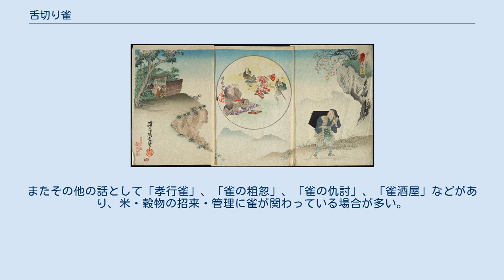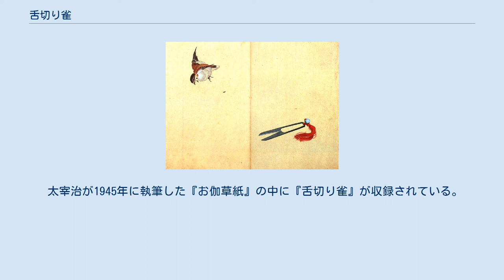舌切り雀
葛飾北斎画：『舌切すずめ』 河鍋暁斎画：『舌切すずめ』 『おもゐつゝら』（月岡芳年『新形三十六怪撰』） 舌切り雀（したきりすずめ）とは、日本のおとぎ話の一つである。
 むかしむかしあるところに心優しいお爺さんと欲張りなお婆さんの老夫婦がいた。
ある日、お爺さんは怪我をしていた雀を家に連れ帰って手当てをした。
山に帰そうとしたが雀はお爺さんにたいそう懐き、お爺さんも雀に情が移り、名をつけて可愛がることにした。
しかし、雀を愛でるお爺さんの様子をお婆さんは面白くなく思っていた。
 お爺さんが出掛けたある日、お婆さんが井戸端で障子の張り替えに使うために作った糊（続飯）を雀は食べてしまった。
怒ったお婆さんは「悪さをしたのはこの舌か」と雀の舌をハサミで切ってしまい、痛がる雀にお構い無しに、どこにでも行ってしまえと外に放ってしまう。
そのことを聞いたお爺さんは雀を心配して山に探しに行くと、藪の奥に雀たちのお宿があり、中からあの雀が出てきてお爺さんを招き入れてくれた。
 雀は、お婆さんの糊を勝手に食べてしまったことを詫び、怪我をした自分を心配して探しに来てくれたお爺さんの優しさに感謝を伝えた。
そして仲間の雀たちとたいへんなご馳走を用意してくれ、歌や踊りで時が経つのを忘れるほどもてなしてくれた。
帰りにはお土産として大小2つのつづらが用意されていた。
お爺さんは、自分は年寄りなので小さい方のつづらで十分と伝え、小さなつづらを背負わせてもらい「家に着くまでは開けてはならない」と約束され雀のお宿をあとにする。
家に帰り中を見てみると金や銀、サンゴ、宝珠の玉や小判が詰まっていた。
欲張りなお婆さんは、大きなつづらにはもっとたくさん宝物が入っているに違いないと、雀のお宿に押しかけ、大きい方を強引に受け取る。
雀たちから「家に着くまでは開けてはならない」と言われたが、帰り道で待ち切れずに約束を破りつづらを開けてみると中から魑魅魍魎や虫や蛇が溢れるように現れ、お婆さんは腰を抜かし気絶してしまう（魑魅魍魎に食い殺されてしまう、又は妖怪から命からがら逃げ切り改心するという説もあり。また、お婆さんは約束を守り自分からつづらを開けなかったが、手を離した瞬間に自然につづらが開いてしまったとする説もある。）。
その話を聞いたお爺さんは、お婆さんに「無慈悲な行いをしたり、欲張るものではない」と諭した。
 さるかに合戦やかちかち山など、多くの民話の類がそうであるように、この話も本来言い伝えられて来たものは残酷でグロテスクな内容を含んでいる。
老人は雀の宿を探すために何人もの人に道を聞くが、彼らは引き替えに馬の血や牛の小便を老人に飲ませるなどといった場面がある（この部分は、馬や牛の洗い水か直接馬や牛を洗うに変更されたバージョンもある）。
明治時代以後、子供にふさわしい物語とするためこうした過激な部分は削除され、おとぎ話としての形が整えられた。
このように、おとぎ話は時代背景や世相に伴い、内容が改変されていくことが多い。
江戸時代の赤本や明治時代の巖谷小波によって広く知られている昔話だが、その影響でないものも各地に存在する。
宇治拾遺物語の「腰折雀」（腰の折れた雀を助けた婆は瓢の種をもらう、実が成ると中から白米や金銀財宝が出てくる。うらやんだ隣の婆はわざと雀の腰を折り真似をするが瓢から蛇や蜂が出て刺されて死ぬ。アジア諸民族に類話あり）は報恩譚としてとらえられるが、舌切り雀は試練を得て異境を訪問するので似ているが話の源が違うと考えられる。
またその他の話として「孝行雀」、「雀の粗忽」、「雀の仇討」、「雀酒屋」などがあり、米・穀物の招来・管理に雀が関わっている場合が多い。
 太宰治が1945年に執筆した『お伽草紙』の中に『舌切り雀』が収録されている。
『お伽草紙』は中期太宰文学特有のユーモアにとんだ語り口で御伽噺四篇を太宰流に解釈しなおした作品である。